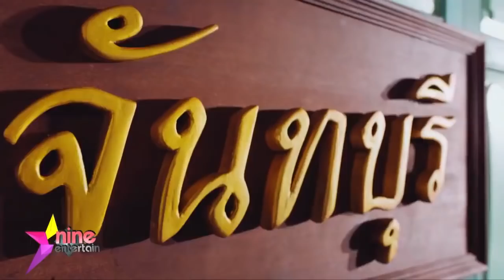ญาญ่า รายการไนน์เอ็นเตอร์เทน 7 มี ค 62